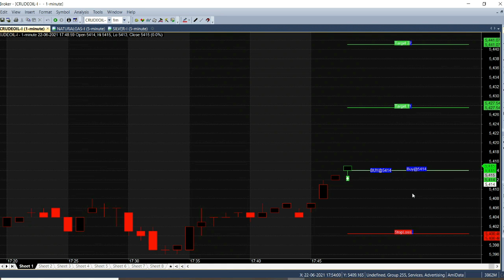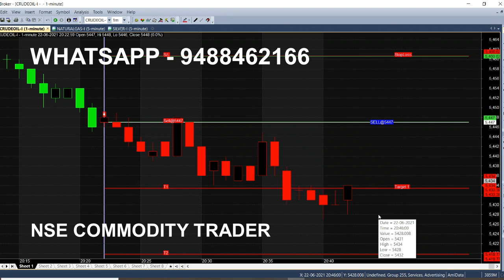Crude Oil Intraday Trading Strategy | Buy Sell Signal Generator Analysis in Live Market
Today at Evening Market we analysed Crude Oil Strategy in Live Market, in this Automatically you will recieve Buy Sell Trading Signals in moving Chart.

⏱️⏱️TIMECODES⏱️⏱️
0:00​ - Intro
0:30 - Signal Generator
1:00 - Live market trend analysis
2:00​ - All Target Reached